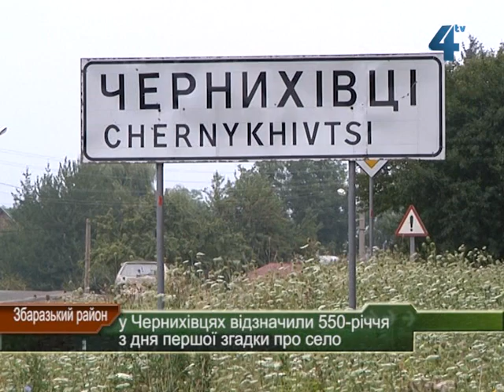У Чернихівцях Збаразького р-ну відзначили 550 річчя з дня першої згадки про село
З розмахом, урочисто та масштабно відзначили поважний ювілей - 550 річчя з дня першої згадки про село Чернихівці, що на Збаражчині. На святкування зібрались не лише чернихівчани, приїхали гості з різних куточків України та з-за кордону. Розважали людей відомий скрипаль-віртуоз Олександр Божик, володарка Гран-прі конкурсу імені Квітки Цісик - співачка Оксана Муха. На свято завітали тернопільські "Баби", гуморист Гриць Драпак. Демонстрували вміння і місцеві таланти, серед яких танцювальні гурти та Чернихівецький хор. Місцеві мешканці кажуть, таких гулянь у селі не пригадують уже давно.